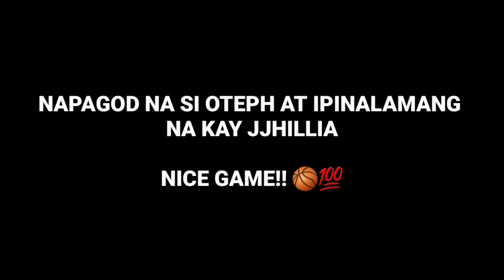JHILLIAN PALIS VS. OTEPH CENA GRABENG LABAN 🏀🔥 ( ROSARIO,BATANGAS )